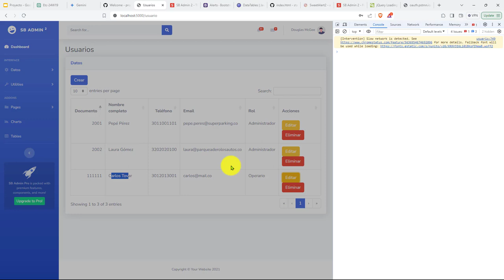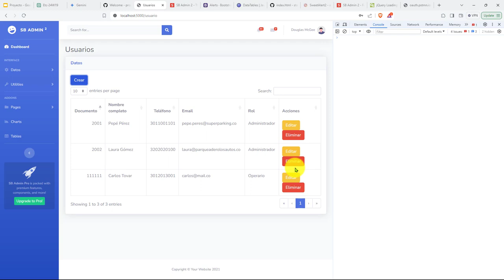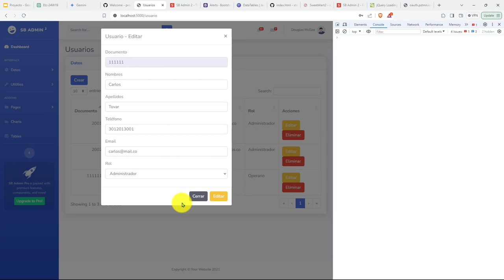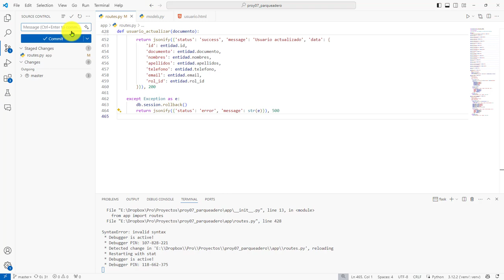209: PROYECTO 7 Deshabilitar y Ocultar Campos de Contraseña - Uso de hide() y show() de jQuery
209: PROYECTO 7 Deshabilitar y Ocultar Campos de Contraseña - Uso de hide() y show() de jQuery.